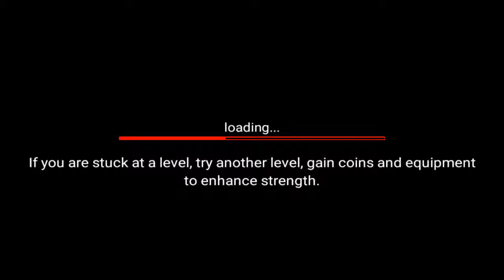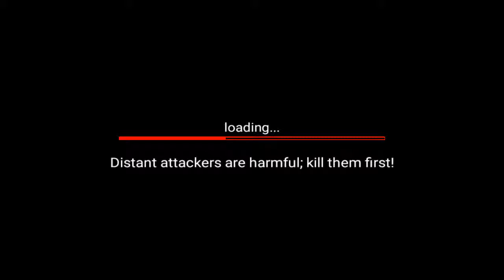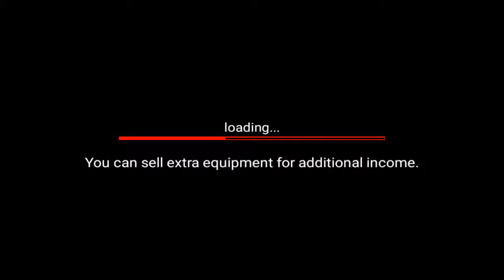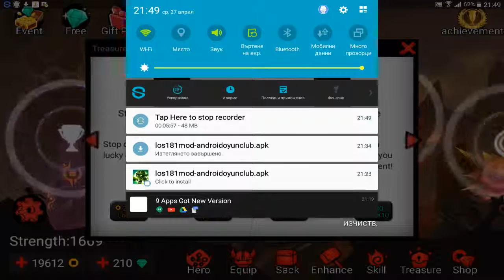League of stickman ne e free (ep1)za fenix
Sait android oyun.clup